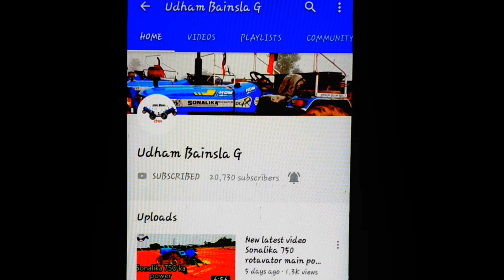New Sonalika Di 55 🚜 पूजा करते ही चलाया दो हैरो में Udham Bainsla Kushak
Udham Bainsla Kushak